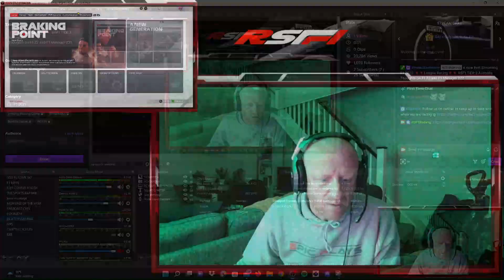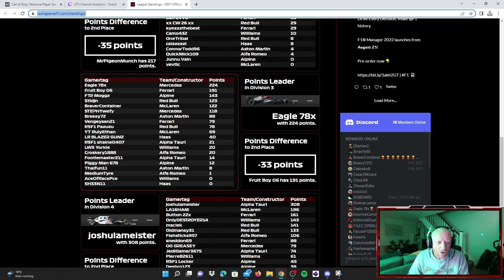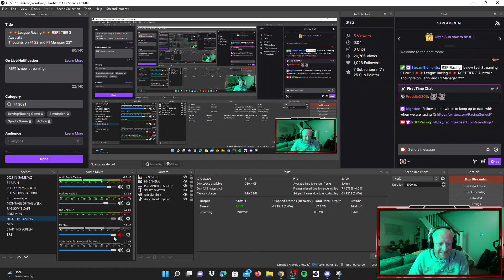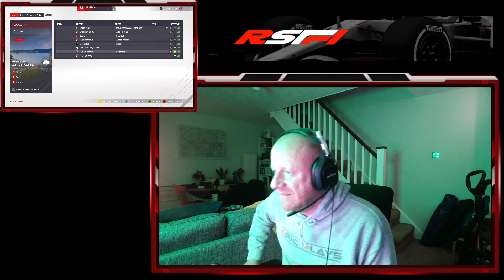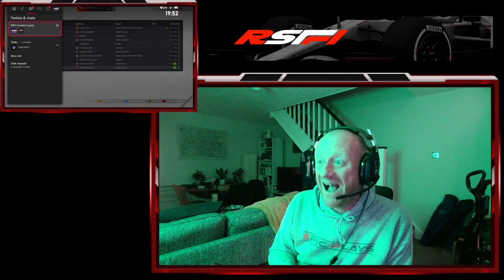RSF1 League Racing S06 - Division 3 - Australia